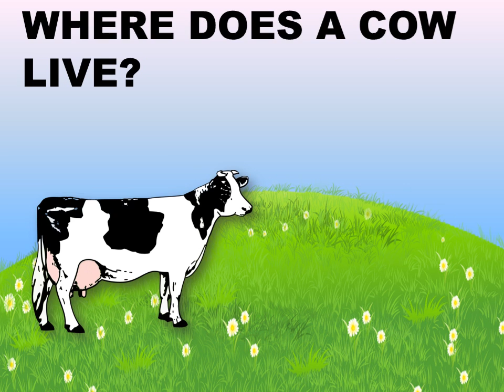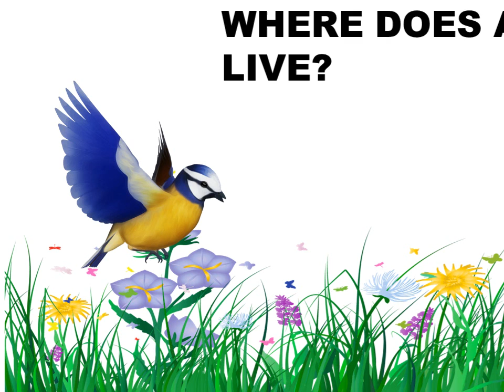Animals Homes Names, Types - Lesson for Kids -Kindergarten,Preschoolers,Grade 1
Welcome to curious cuddlies

The video below shows different animals and the habitat that best fits it's needs.

The first step to understanding individual animals is to understand their environment. The environment in which an animal lives in is referred to as its habitat. A habitat is a place where living things live and how they survive in that area. Habitats are homes, and everyone needs one! Animals have basic needs for air, water, food, shelter, and space. Plants, animals, and even humans choose habitats for many different reasons, depending on their needs.

Our VIDEOS aims to meet the needs of the students of all grades. The purpose of the videos is to introduce the students to the basic knowledge

Our videos aims to make learning of the basic concepts an enjoyable and enriching experience without causing any undue strain on the child. The basic idea is to encourage and nourish a spirit of inquiry among the children, rather than burden them with mere factual information.

Children have an insatiable thirst for knowledge. Our channel aims precisely of fulfilling that, through the spirit of keen observation and ability to draw logical conclusions.

Students should find Frist-learn an interesting experience as they progress to understand the relevance of the basic concept in daily life. It is our earnest hope that the student-friendly and interactive approach adopted here would motivate them to learn on their own.

Like us, all animals need shelter to live in. A shelter protects them from heat, cold, rain and enemies. Their shelters are their homes. Different animals live in different kinds of homes. Some animals make their own homes.

Animal Video Sounds for Kids Animal Sounds Real Animals Names, Sounds, and Names

Also watch video on Animal and their babies - Learn animal baby names